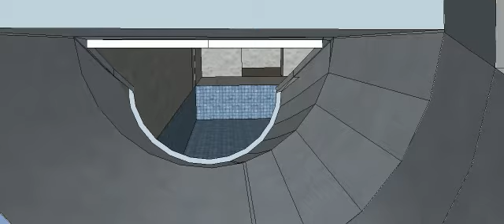Water Slide Walkthrough